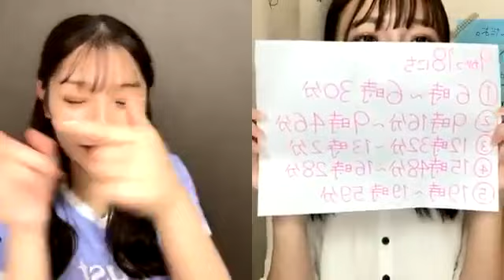2021年09月17日 21時46分29秒 藤園 麗（AKB48 チーム８）